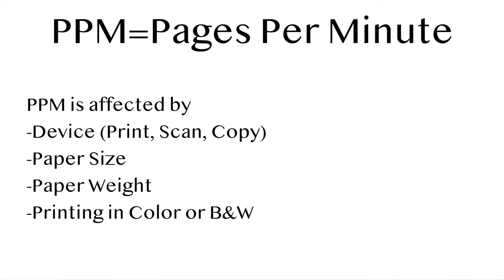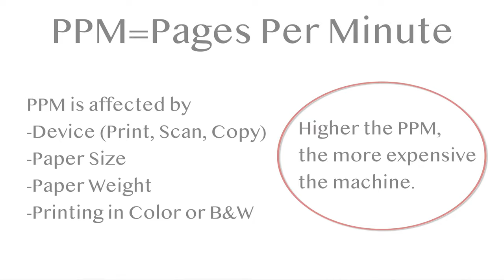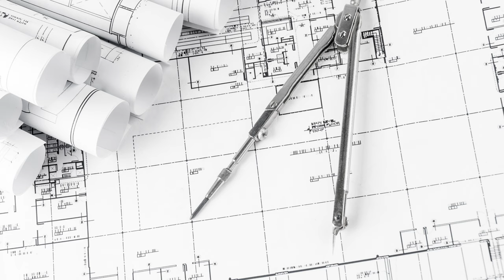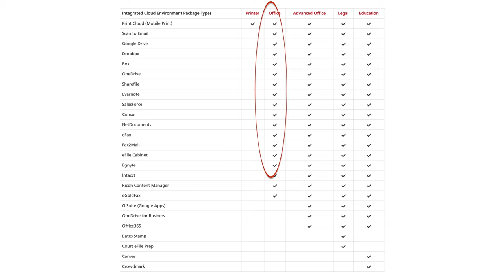10 Things To Know Before Buying A Copier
0:06  How To Buy A Copier
0:31  PPM
1:21  Optional Equipment
1:55  B&WvsColor
2:18  TypesOfMachines
3:02  Optional Technology
3:31  EaseOfUse
4:14  Service Agreements
4:42  ImageQuality&Brand
5:09 Buying Online Vs Buying from Dealer

Athens Office
177 Newton Bridge Rd.

Augusta Office
507 CDP Industrial Blvd. Suite 2